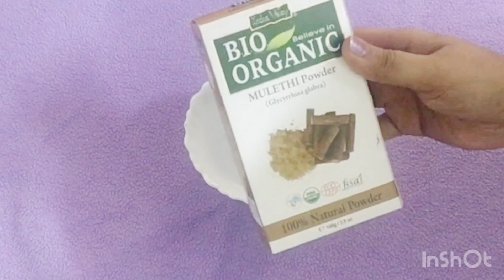FAIR SKIN IN 15 MINS /REALLY EFFECTIVE SKIN WHITENING SCRUBBER & PACK FOR BODY AND FACE (100%WORK)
FAIR SKIN IN 15 MINS /REALLY EFFECTIVE SKIN WHITENING SCRUBBER & PACK FOR BODY AND FACE (100%WORK)चमकता हुआ चेहरा पाएंगे पार्लर जाना भूल जायेंगे अगर 10 दिन इसे लगाएंगे

Licorice powder for skin whitening,gora hone ka tarika,gora rang kaise kare,fair skin solution in hindi,fair skin home remedies,chehra gora karne ka tarika,chehra gora karne ke gharelu upay,fairness face pack at home,face pack for glowing skin homemade,face pack for oily skin,mulethi powder for skin whitening,face pack for pimple and acne,face pack for whitening , Chehre Ka Rang Doodh Jesa Gora Banaye
3 दिनों में चेहरे को गोरा करने के तरीके
तेजी से चेहरे को गोरा बनाने के घरेलू उपाय 3 दिनों में चेहरे को गोरा करने के तरीकेतेजी से चेहरे को गोरा बनाने के घरेलू उपाय 3 दिनों में चेहरे को गोरा करने के तरीके
मिनट में गोरा होने के घरेलू उपाय
Chehre Ka Rang Doodh Jesa Gora Banaye
3Din Me Gora Hone Ka Tarika
सावले चेहरे को चमकदार और गोरा बनाने
नमक और चीनी से चेहरे को चाँद जैसा खुबसूरत बनाने का जबरदस्त घरेलु नुस्खा//लाखों में एक घरेलु नुस्खा
नमक और चीनी से चेहरे को चाँद जैसा खुबसूरत बनाने का //लाखों में एक घरेलु नुस्खा,This Remedy is very effective for permanent skin whitening, so must watch this video & try this remedy today.
1 दिन में इतना गोरा कर देगा | Skin Whitening Tomato Facial | दुनिया देखती रह जाएगी
Magical Skin Whitener Facial Get Spotless, Clean, Clear Glowing & Bright Skin just in 1 Days